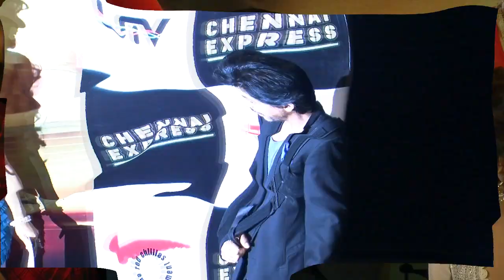Shahrukh Was Insulted In Train - Funny Video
King Khan Shahrukh recollects his memory when he was insulted by someone when he was travelling to Mumbai during his struggling days in bollywood. Watch the video to know what actually happened with Shahrukh.